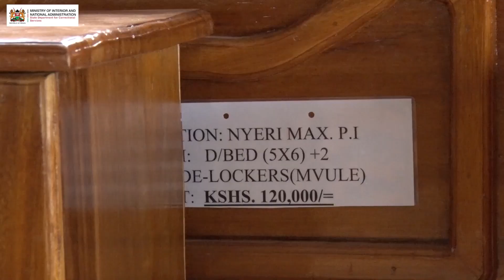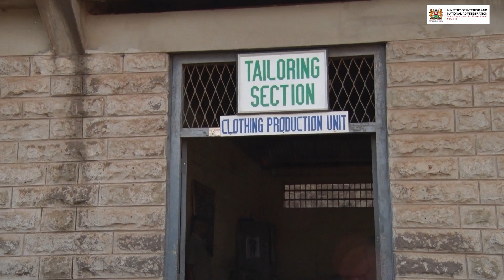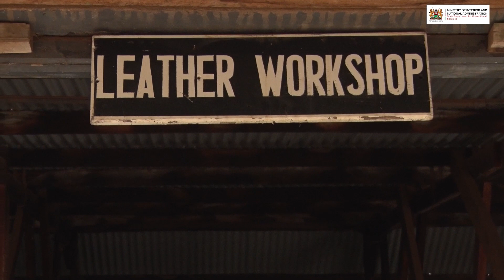PS Salome, Correctional Services and PS Dr. Juma, Industry visit Kamiti Maximum Security Prison.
State Department for Correctional Services Principal Secretary Ms. Salome Muhia-Beacco, State Department for Industry PS Dr. Juma Mukhwana and representatives from the Kenya Association of Manufacturers (KAM) visit Kamiti Maximum Security Prison and toured the industry section assessing areas of possible collaboration aimed at revitalizing the industries.